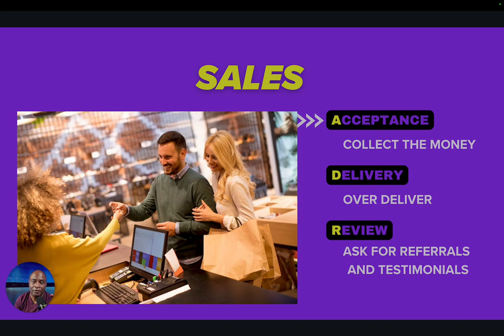Why marketing is not posting?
In this video, Samuel F Robinson discusses why marketing is more than just posting. Learn from a business consulting expert about the importance of strategy and planning in marketing.
Why marketing is not posting. In this video, I delve into the essential steps of marketing strategies, emphasizing the importance of capturing attention through pattern interrupts and promotions. I discuss the process of sharing content, creating advertisements, and engaging in community dialogues like webinars. Additionally, I highlight the key sales strategies of acceptance, delivery, and review. Watch to enhance your marketing knowledge and refine your sales approach.

00:00 Introduction
00:10 Marketing
00:45 The Ask

Store Fronts:
Google Review

Looking to improve your business and quality of life? Our channel offers practical business advice and strategies to help you achieve success. Let's achieve a better business and a better life together!